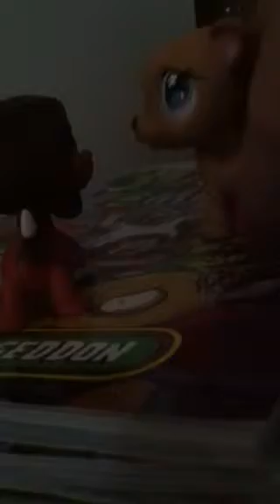Lps popular season 1 episode 5!!!